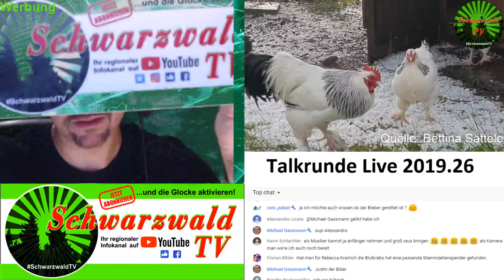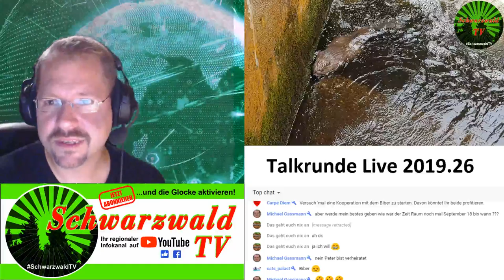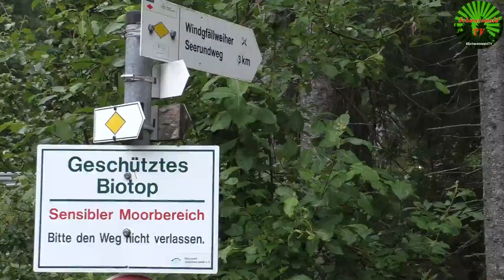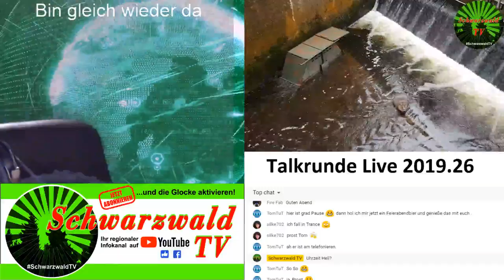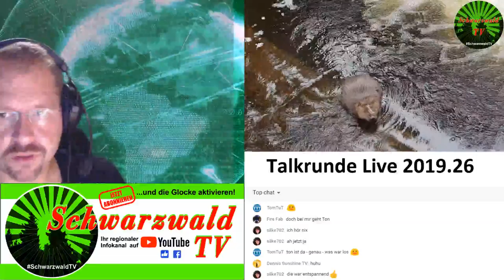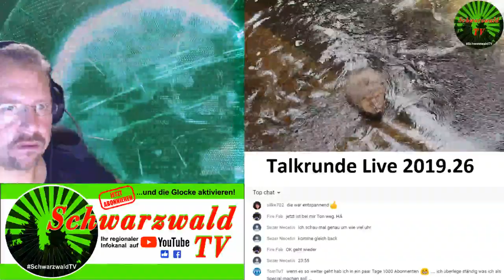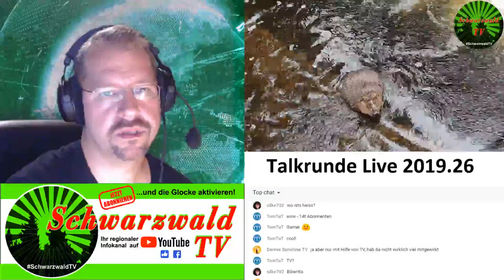Live News / Konnte der Biber gerettet werden? Gewinnspiel / Nachrichten aus der Region [29.07.2019]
Montag, 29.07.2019, Heute um 20.45 Uhr
Heute: Topthema: Biberrettung am Windgfällweiher

Themen Heute:
00:04:05 Auf los geht's los
00:15:00 Begrüßung
00:18:45 Update: Der vermisste Wanderer von Todtmoos
00:47:00 Biberrettung

+++Aktuelle Videos+++

Waldbrand in Murg - 5000qm in Flammen - 80 Feuerwehrleute im Einsatz

▬ SPECIALTIPP ▬▬▬▬▬▬▬▬▬▬▬▬▬▬

Auch Ihr habt die Möglichkeit Euch mit mir hier über diese Welle direkt zu unterhalten. Dazu einfach das kostenfreie Programm Discord herunterladen und installieren.

▬ Empfehlung ▬▬▬▬▬▬▬▬▬▬▬▬▬▬▬▬▬

▬ Hintergrundmusik:▬▬▬▬▬▬▬▬▬▬▬▬▬▬

▬ Kanalerwähnung:▬▬▬▬▬▬▬▬▬▬▬▬▬▬

▬ Filmempfehlungen ▬▬▬▬▬▬▬▬▬▬▬▬

▬ Medienlinks ▬▬▬▬▬▬▬▬▬▬▬▬▬▬

▬ Mein Equipment ▬▬▬▬▬▬▬▬▬▬▬▬▬

▬ Social Media ▬▬▬▬▬▬▬▬▬▬▬▬▬▬▬